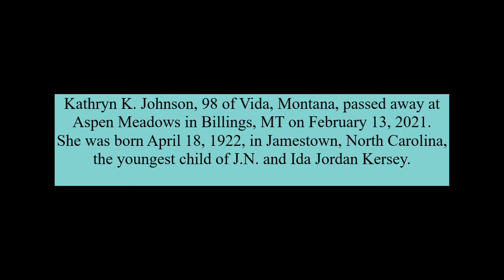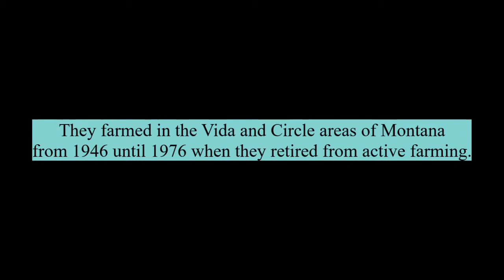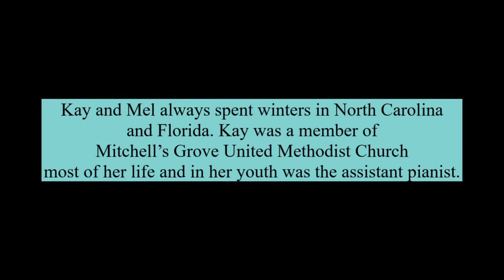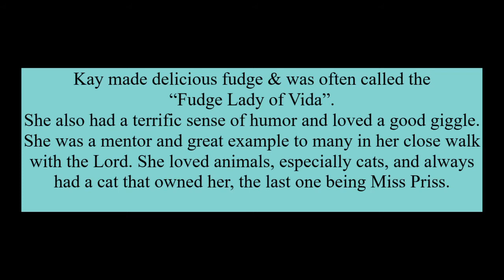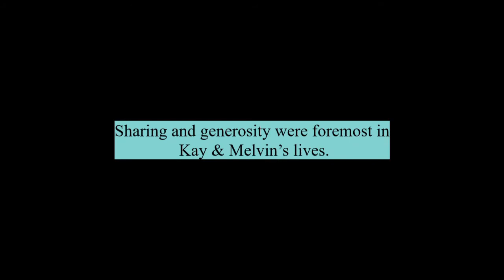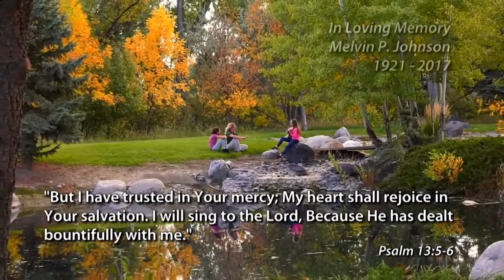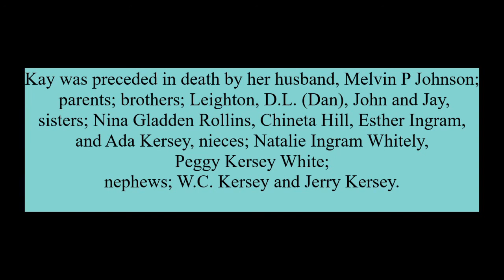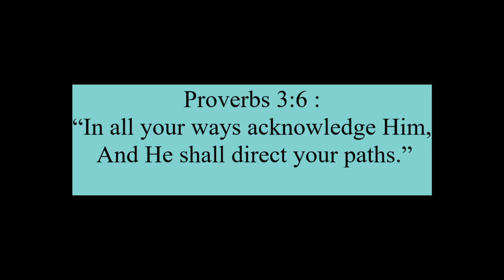Kay Johnson virtual memorial celebration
A memorial celebration for Kathryn (Kay) Kersey Johnson  April 18, 1922- February 13, 2021